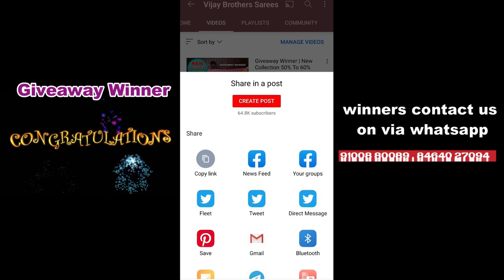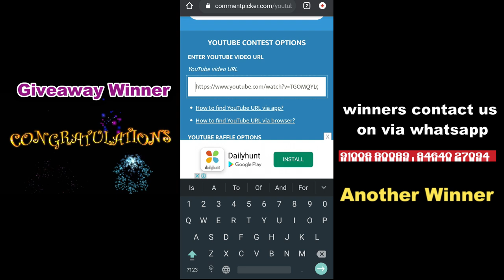Giveaway Winners | Daily Wear & Office Wear Sarees | Vijay Brothers Sarees Showroom